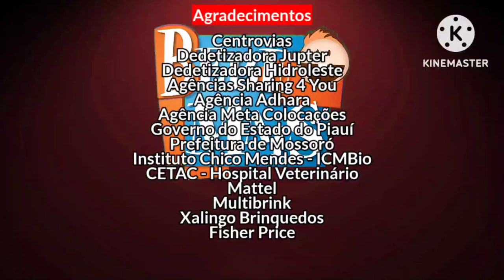Closing To DVD Bebê Mais O Filme (2023-2026)